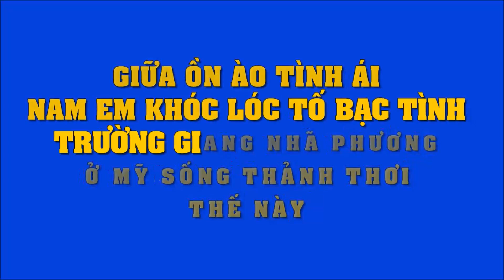Giữa tâm bão tình ái, Nam Em ở nhà khóc lóc tố bạc tình,Trường Giang Nhã Phương sống thảnh thơi ở Mỹ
Hóa ra giữa tâm bão scandal tình ái, Nam Em ở nhà khóc lóc tố bạc tình, Trường Giang và Nhã Phương lại sống thảnh thơi ở Mỹ như thế này đây